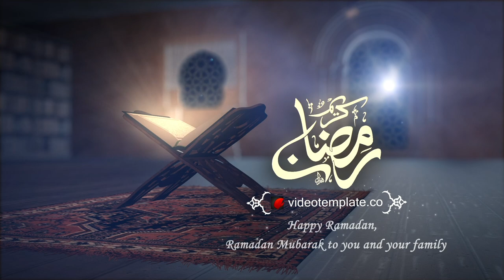Beautiful Quran Opening Animation Intro Video for Ramadan - VideoTemplate.co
Quran opening animation refers to the use of animated graphics and visuals to create an opening sequence for a video or presentation related to the Quran, which is the holy scripture of Islam. The opening animation may include elements such as Arabic calligraphy, Islamic geometric patterns, and other traditional Islamic art and design elements.

This video template can be used to produce intro videos and greetings for Ramadan, Eid, holidays, and other Islamic occasions. Video duration is 18-sec and 12-sec, suitable for Instagram stories, and fits all other social media platform requirements. You can easily edit and customize these templates using Adobe After Effects.

In addition, this intro video has 1 media placeholder and 3 text holders with modular structure compositions, and logo replacements included. You can change the text, replace the logo using your own, choose calligraphy, then your short video intro is ready to use.